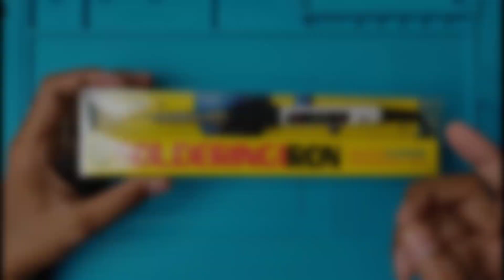Digital Display Soldering Iron 60w | Best Quality, Premium Quality and Temp Adjustment Solder Iron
Dosto Ye product mobile phone repairing and laptop repairing ke liye sabse best h vase hote to or bhi h but vo over budge the to maine ye wala soldering iron hi choona

thanku dosto video dekhne ke liye